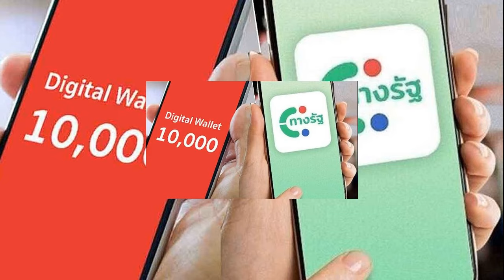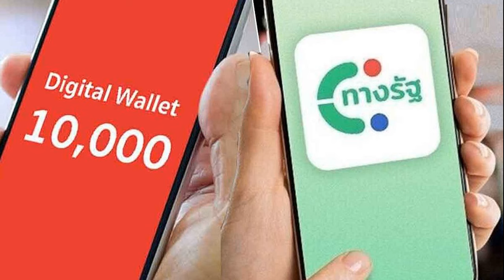แฟนมวยโหวต โจ คู่เอก ONE ลุมพินี 81 คืนนี้ ซุปเปอร์บอน ลั่นเหนือกว่าทุกทาง หวังน็อกคว้าโบนัส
กีฬา
27 ก.ย. 2567
13:49 น.
แฟนมวยโหวต โจ คู่เอก ONE ลุมพินี 81 คืนนี้ ซุปเปอร์บอน ลั่นเหนือกว่าทุกทาง เตรียมเดินอัด หวังน็อกคว้าโบนัส คู่รอง น้องโอ๋ สกัดทางดัง เคียมรัน นาบาติ
เป็นอีกรายการใหญ่ที่แฟนมวยตั้งตารอคอย สำหรับ ONE ลุมพินี 81 ที่อัดแน่นไปด้วยคู่มวยที่น่าตื่นตาตื่นใจระดับคู่เอกทุกคู่

โดยคู่เอกนำรายการ เป็นการพบกันระหว่าง “ซุปเปอร์บอน ซุปเปอร์บอนเทรนนิงแคมป์” เจ้าของตำแหน่งแชมป์โลก ONE คิกบ็อกซิ่ง รุ่นเฟเธอร์เวต เฉพาะกาล กับ “โจ ณัฐวุฒิ” ผู้ท้าชิงอันดับ 3 ของแรงกิง ONE มวยไทย รุ่นเดียวกัน
ซุปเปอร์บอน ซุปเปอร์บอนเทรนนิงแคมป์
ก่อนเกม ซุปเปอร์บอน ให้สัมภาษณ์ว่า ผมเหนือกว่าทุกทาง ไม่ว่าจะเป็น ผลงาน ชื่อเสียง ทั้งเทคนิค ทักษะ คิกบ็อกซิ่ง และ มวยไทย คนอื่นคิดยังไงไม่รู้ แต่จะไม่ปล่อยให้โจได้คิด และมีแรงเหลือมาตอบโต้ผมได้แน่นอน ส่วนรูปเกมน่าจะเดินไล่ต้อน โจ ทั้ง 3 ยก โดยส่วนตัวหวังจะเอาชนะน็อกเพื่อคว้าโบนัสให้ได้

ซุปเปอร์บอน เน้นอาวุธหลากหลาย เตรียมทำลายพลังหมัด โจ ศึกใหญ่ ONE
ซุปเปอร์บอน วัดคมมวยไทยกับ โจ ณัฐวุฒิ คู่เอก ONE ลุมพินี 81
ด้าน โจ ให้สัมภาษณ์ว่า ไฟต์นี้เตรียมตัวเต็มที่ ครั้งนี้ซ้อมอยู่ไทย 3 สัปดาห์ ครั้งนี้ไม่ได้หนักใจอะไร แต่เต็มที่ ส่วนแผนการชก ซ้อมหมัดซ้อมเตะไป ขึ้นไปบนเวทีก็ต่อยไปตามเกม ส่วนจุดเด่นเขาเป็นนักมวยที่ฉลาด มีเตะ มีหมัดที่ดี และมีจุดแข็งรอบด้าน โดยแทบไม่เห็นจุดอ่อน ทุกคนก็เห็นว่าเขาชกกับนักมวยดีๆมาเยอะมาก ปราบนักมวยเก่งๆมาเยอะ ทั้งนี้ส่วนตัวมั่นใจเต็มร้อยอยู่แล้ว ไม่ว่าจะชกกับใคร โดยหวังจะชนะเพื่อจะได้ขึ้นชิงแชมป์
โจ ณัฐวุฒิ
ขณะที่ ONE Championship Thailand ได้เก็บผลโหวตของแฟนมวยว่า “คุณอยู่ทีมไหน?”
เก็บผลโหวตจากเฟซบุ๊กและอินสตาแกรมสตอรีของ ONE Championship Thailand ปรากฏว่าแฟนมวย ชื่นชอบ ซุปเปอร์บอน 28 % และ โจ 72%
ขณะที่ผลสำรวจแฟนมวยต่างชาติ จากอินสตาแกรมสตอรี ONE Championship โหวตให้ ซุปเปอร์บอน 67 % และ โจ 33%
ทั้งนี้คู่มวยยังอัดแน่นไปด้วยซุปเปอร์สตาร์มากมาย โดยรองคู่เอก เป็นการพบกันระหว่าง “น้องโอ๋ ฮาม่ามวยไทย” อดีตแชมป์โลก ONE มวยไทย รุ่นแบนตัมเวต (135-145 ป.) วัย 37 ปี ต้อ
น้องโอ๋ พบ เคียมรัน
งเจอกับนักมวยฟอร์มสดอย่าง “เคียมรัน นาบาติ” จอมบู๊อันตราย วัย 29 ปี จากรัสเซีย ที่ฟอร์มแรงเฮรวด 3 ไฟต์ติด ในกติกามวยไทย รุ่นแบนตัมเวต
“ทาเครุ เซกาวา” พบ “ธานท์ ซิน
อีกคู่ไฮไลต์ห้ามพลาด “ทาเครุ เซกาวา” จอมเตะซูเปอร์สตาร์ วัย 33 ปี จากญี่ปุ่น ตามล่าแต้มชัยแรกใน ONE เปิดหน้าท้าพลังแกร่งของ “ธานท์ ซิน” นักสู้สายถึกทน วัย 19 ปี จากเมียนมา เจ้าของสถิติไร้พ่าย 2 ไฟต์ ในกติกาคิกบ็อกซิ่ง รุ่นฟลายเวต (125-135 ป.)
นอกจากนี้ยังมีดาวดังประจำรายการ ONE พร้อมขึ้นโชว์ฝีมือให้ชมอีกคับคั่งทั้งหมด 12 คู่ โดยคู่ที่น่าสนใจได้แก่
นาบิล อานาน พบ ซอ ลิน อู
เสือแบล็ค ท.พราน49 พบ กุหลาบดำ สจ.เปี๊ยกอุทัย
จ้าวเสือใหญ่ ม.กรุงเทพธนบุรี พบ สุริยันต์เล็ก พ.เย็นยิ่ง